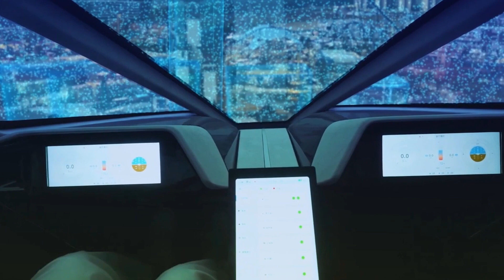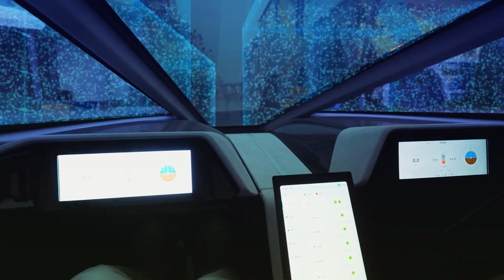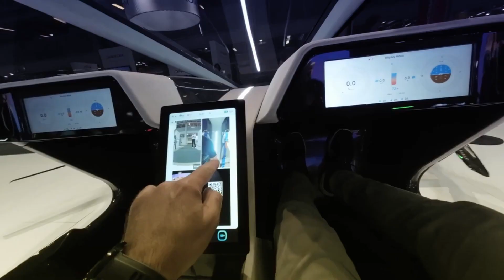World’s First Flying Car ｜ XPeng X2 ｜ Flight Test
This is the world's first flying car the Xpeng X2. The X2 is Xpeng's first attempt at a flying vehicle and they delivered way better than expected!
The X2 can take flight for around 35 minutes after a three-hour charge and is XPeng's first line of flying vehicles which will eventually lead to the world's first flying car.

World's First $157,000 Electric Flying Car FINALLY Hitting The Market!